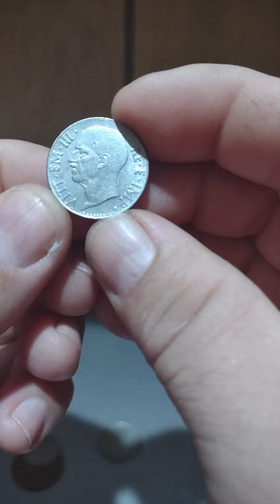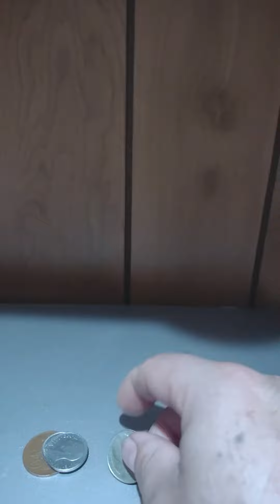algunas de mis monedas